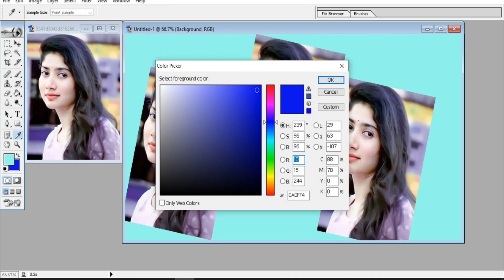Trending HDR video | A Screen Of Pure Pink sdc editing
How To Remove Picture Editing Green Background Photoshop cc 411

🔥🔥trendingvideo HDR | A Screen Of Pure Pink sdc editing 999| Background | Bp3 Backdrop

Trending,HDR,video,Screen,Pure Pink,Backdrop,A380F,How To,How,Remove,Picture,Editing,Photoshop,Green,trendingvideo,Pink

A background image can be specified for almost any HTML element. To add a background image on an HTML element, use the HTML style attribute and the CSS
Insert a background picture on a slide. Right-click the margin of the slide and then select Format Background. In the Format Background pane, choose Picture